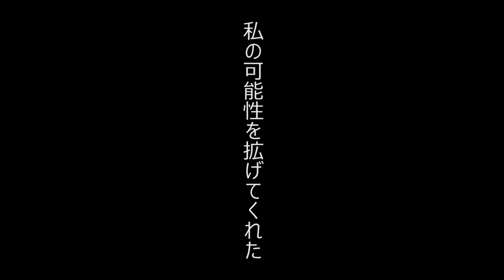Athlete Coming! vol.6 パラリンピック競技／テコンドー『阿渡健太選手』2018/08/07 Tue.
神奈川ゆかりの選手を紹介する「Athlete Coming!」。
今回は、パラリンピック競技・テコンドーの阿渡健太選手の紹介。

阿渡健太選手/プロフィール
横須賀市出身。1986年生まれ。生まれつき上肢に障がいを持つが、小さいころから健常者と一緒に過ごす。テコンドーが東京2020大会の正式種目に決まったことから競技を始め、持ち前の運動神経ですぐに強化指定選手に。東京2020大会での金メダルを目指し、一日一日を積み重ねる。